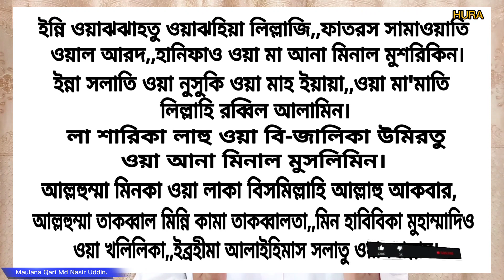শব্দে শব্দে শিখুন || কোরবানির দোয়া || আরবি এবং বাংলা উচ্চারণ সহ || bangla translation.Nasir Uddin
শব্দে শব্দে শিখুন || কোরবানির দোয়া || আরবি এবং বাংলা উচ্চারণ সহ || bangla translation.Md.Nasir Uddin

Assalamualaikum "Huraim Official" Is A Popular Islamic Channel Of Bangladesh.

👉 this channel is about Islam and Islamic life.

🌴 ইসলামের সঠিক এবং দলিল ভিত্তিক বিষয়গুলো তুলে ধরাই আমাদের একমাত্র লক্ষ্য। সুতরাং আপনার পথ চলা হোক জান্নাতের দিকে।